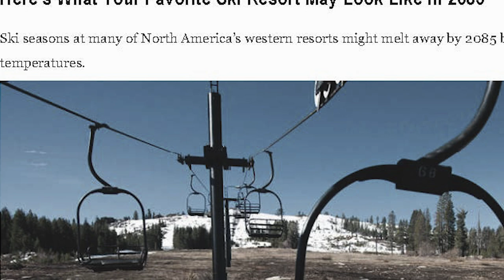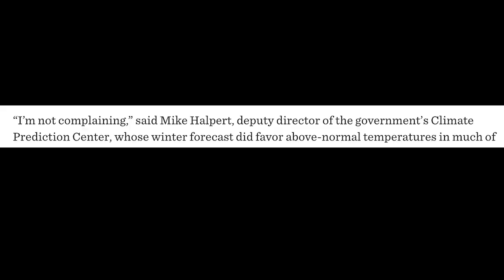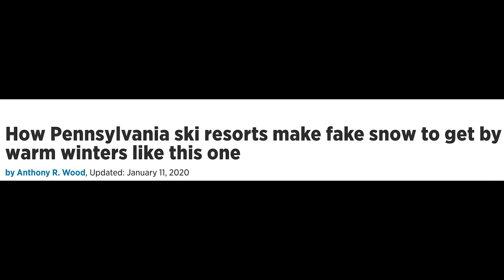That Little Mountain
Thank you to Rob and Tighe! We worked in a group to make this video. Thank you also to Tussey Mountain and the Penn State RPTM Department for sharing your knowledge and time!

I do love skiing, so this was lots of fun.